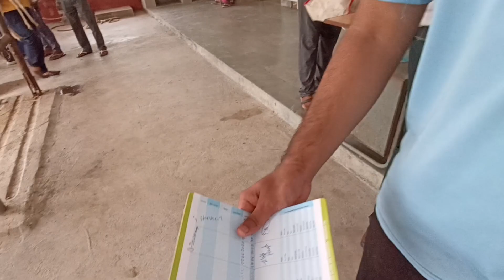German shepherd puppy Second vaccination 💉 | Luci kisi se nahi darti 😎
Thanks for supporting our channel guy😍